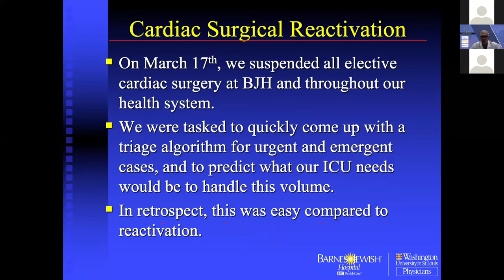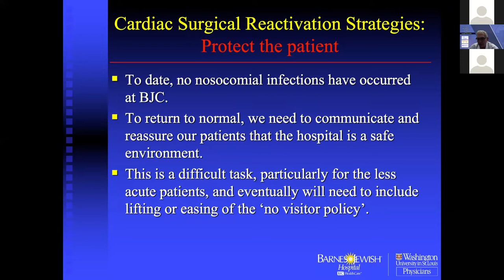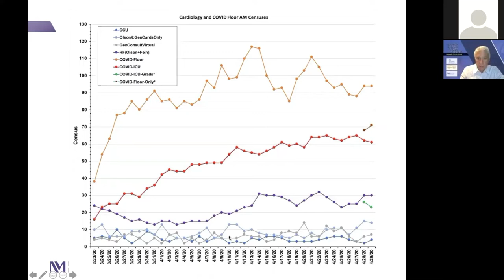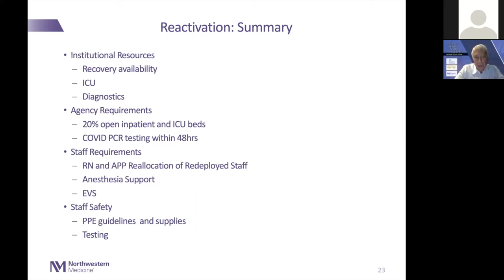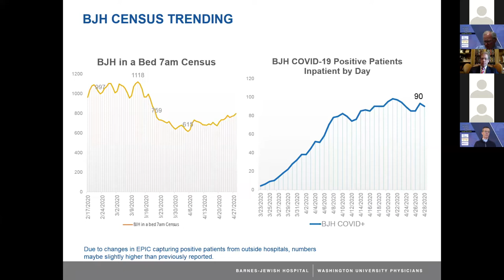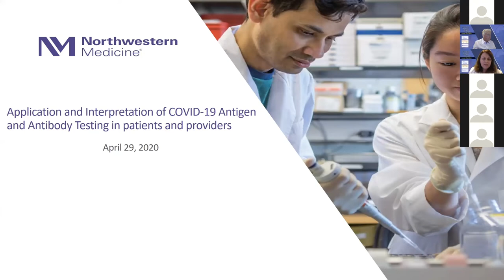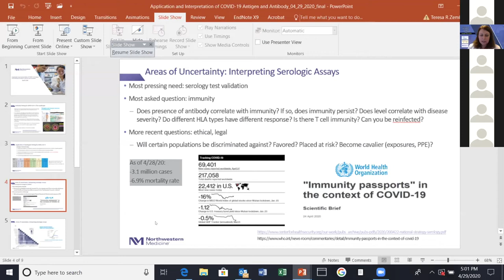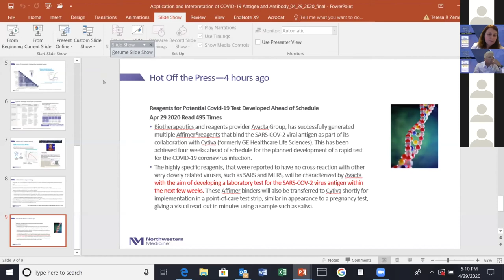Heart Team Summit COVID-19 Town Hall, April 29, 2020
Third town hall hosted by cardiology and cardiac surgery faculty at Northwestern Medicine in Chicago, Barnes Jewish/Washington University in St. Louis and Ascension St. Vincent in Indianapolis to discuss COVID-19’s implications on the management of cardiovascular patients. This town hall included guest lectures on the topics of the reactivation of cardiac and cardiology procedures, hospital administration’s perspective on reactivation and the application of COVID-19 antigen and antibody testing.